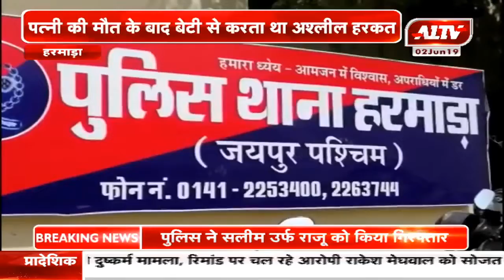हरमाड़ा : दहेज हत्या और पोक्सो एक्ट का मामला दर्ज | A1TV News